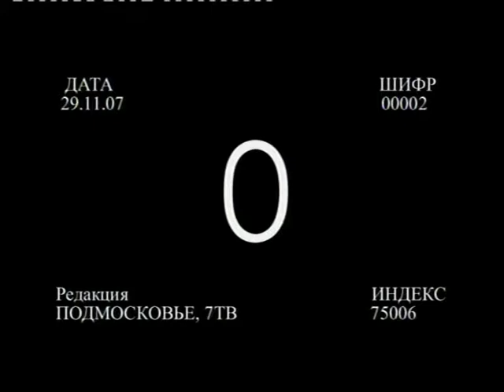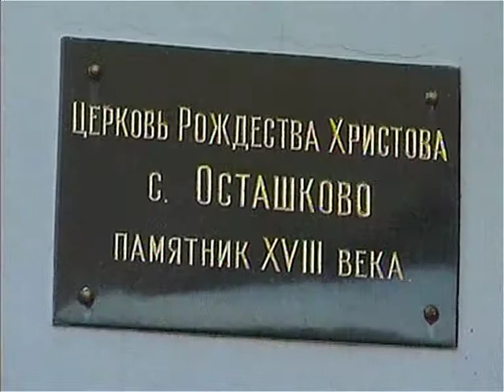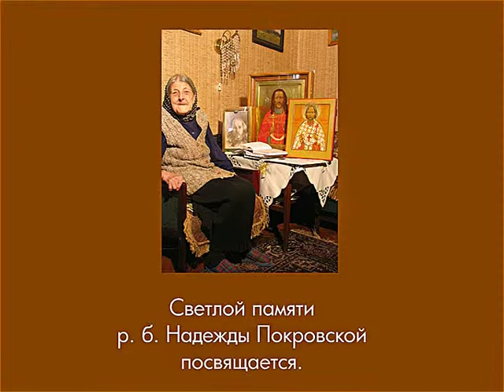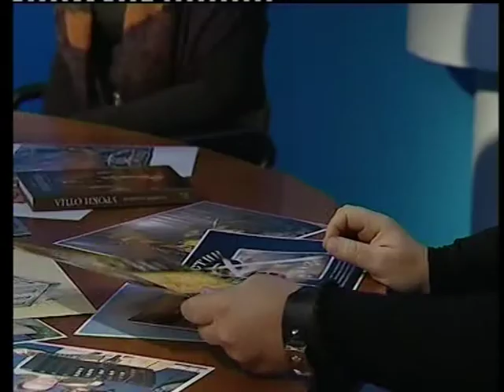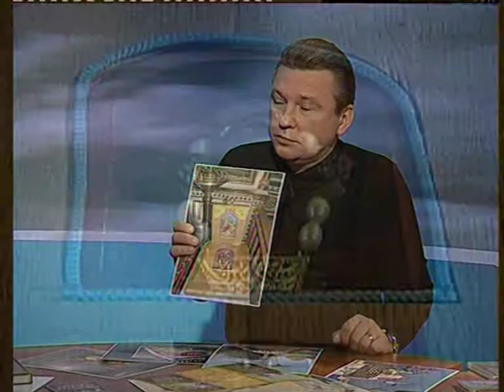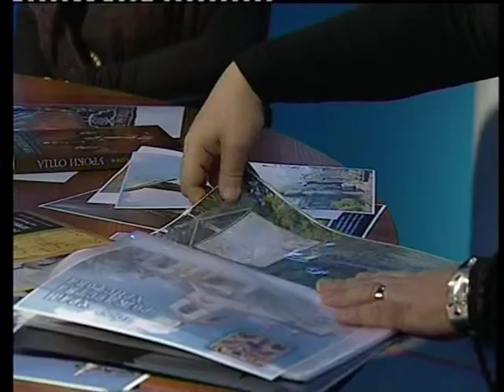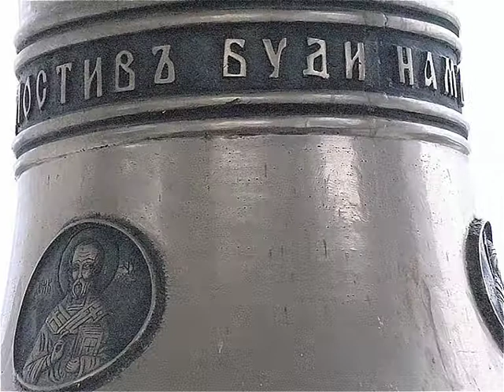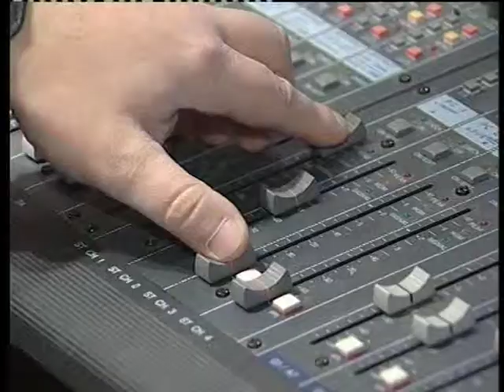Творческая мастерская "Земстии".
Творческая мастерская "Земстии" при Христорождественском храме деревни Осташково Мытищинского района Московской области.

Сюжет о жизни, творчестве, вере и любви, снятый теле каналом "Подмосковье" в 2007 году.